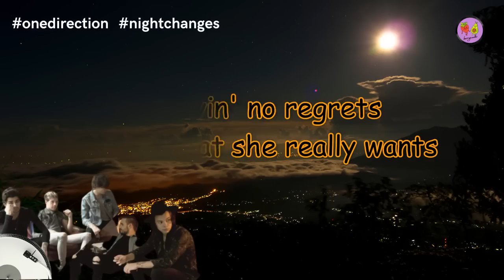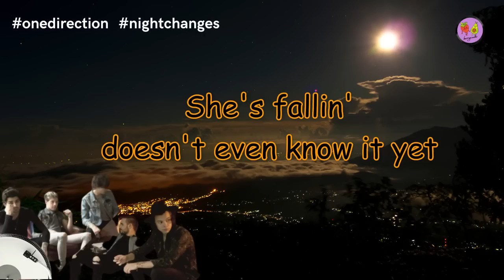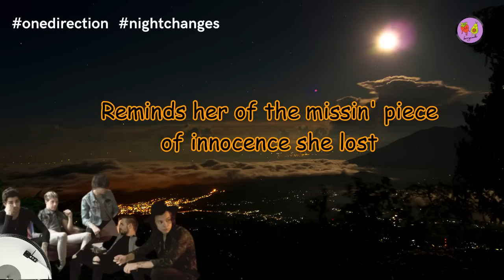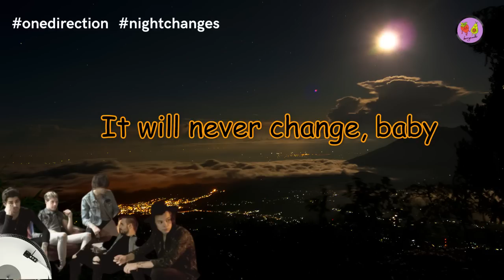One Direction - Night Changes (Lyric)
Tags